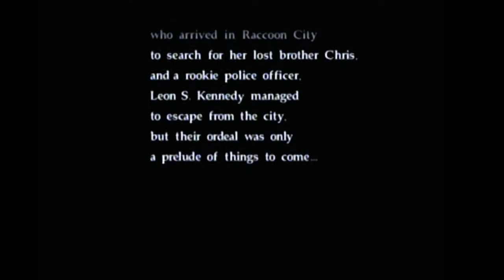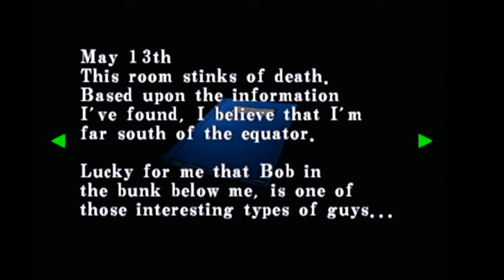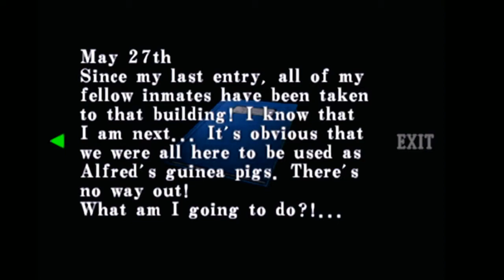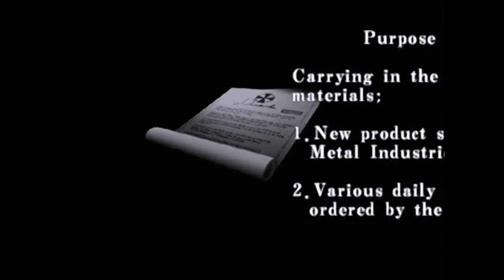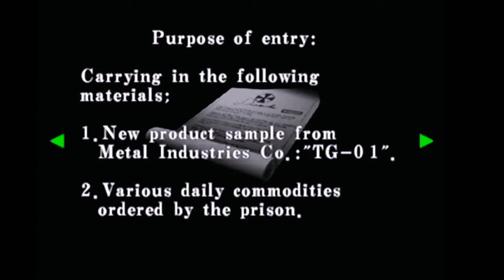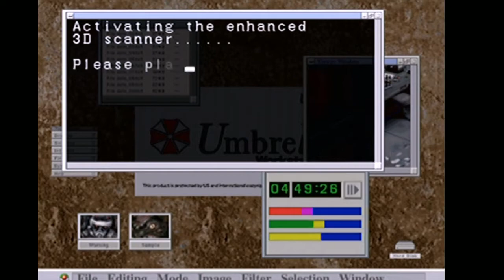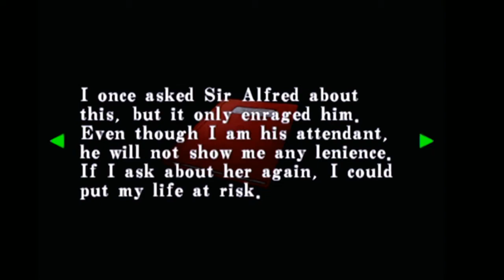Complete in Box Plays - Resident Evil: Code Veronica (Dreamcast) - Part 1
I've wanted to do this Let's Play for a long time -- I consider Code Veronica to be the most under appreciated Resident Evil game. It's not hated by any means, but it's generally forgotten when considering the best in the series.

It's a bit of a controversial opinion, but Resident Evil 3 is my favorite, followed by Resident Evil 1 (Remake or original, both are great), but I would put Code Veronica right after that (sorry for the RE2 lovers out there, I just don't love it like yall).

Code Veronica is the last of the original, fixed camera style RE games. It is definitely a changing of the guard - the next major release to come out was RE4, which obviously revolutionized everything, and every (major) game after that was way more action focused, and the stories start to get super off the rails.

Code Veronica is definitely the start of the switch to action. Claire is essentially an action hero (at least during the cutscenes) and the story starts to become more global - not just based in Raccoon City. I still really like this game though.

And... STEVE!